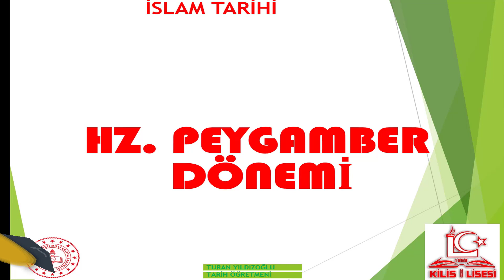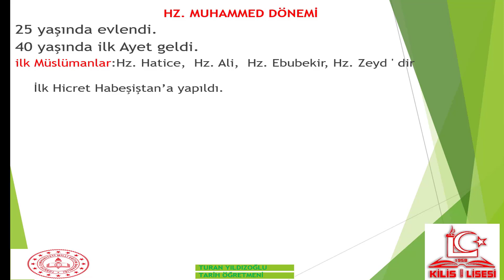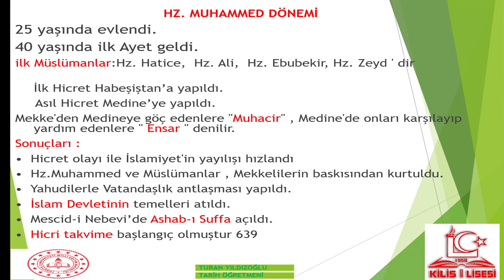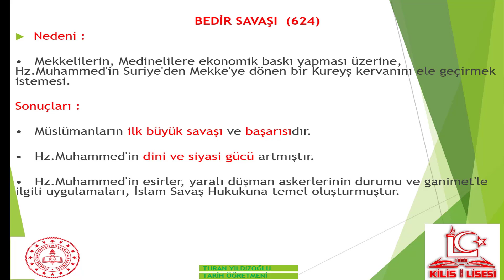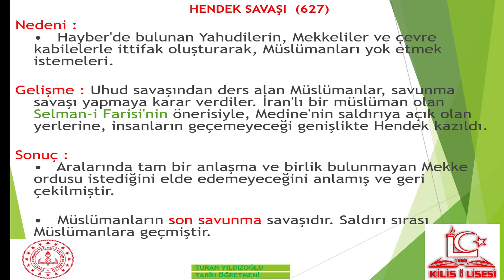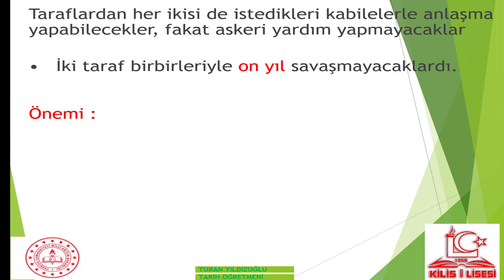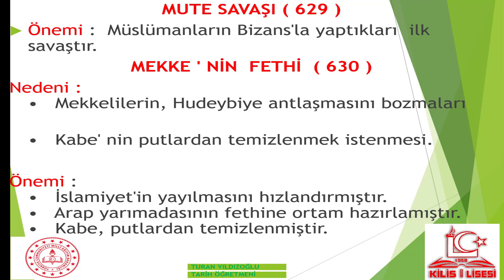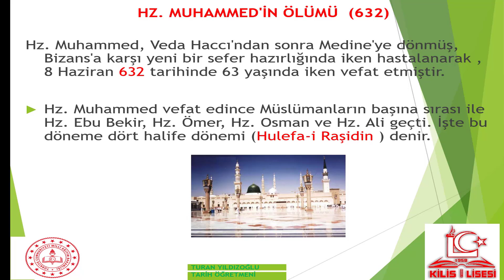9.Sınıf Tarih 4.Ünite-6 İslam Medeniyetinin Doğuşu-Hz.Peygamber Dönemi (Turan YILDIZOĞLU)